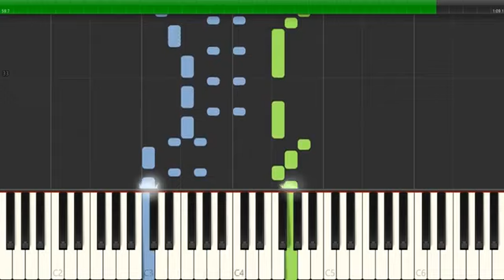BabyTV - Little Lark Bird Piano Tutorial Part 3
nano piano